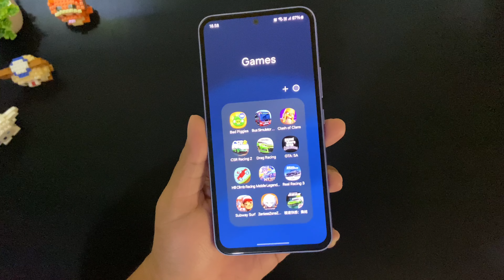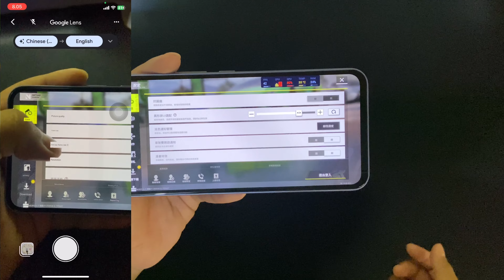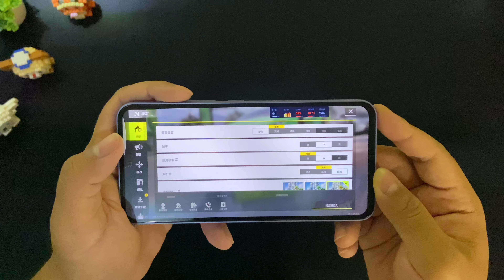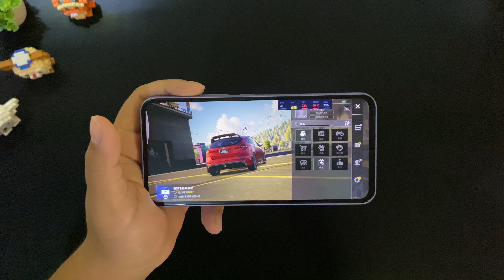Samsung Galaxy A54 NEED FOR SPEED MOBILE (Garena) Gameplay | Test Game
Device Spec:
Samsung Galaxy A54 5G
Exynos 1380
8GB RAM

Timestamp :
00:00 Intro & Very Low 60fps
00:32 High 60fps
04:59 Low 60fps